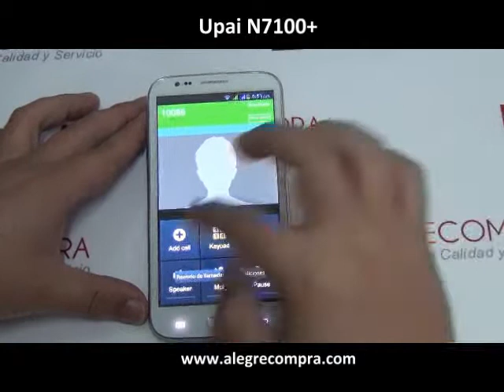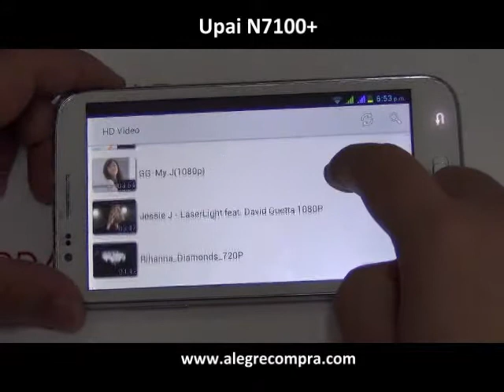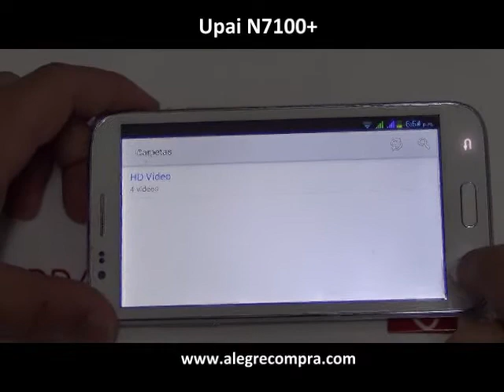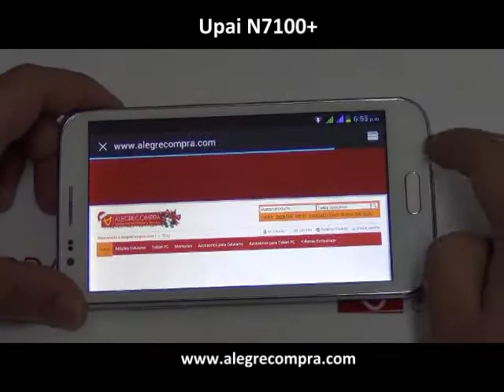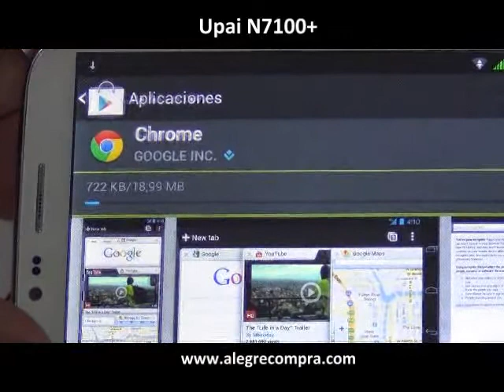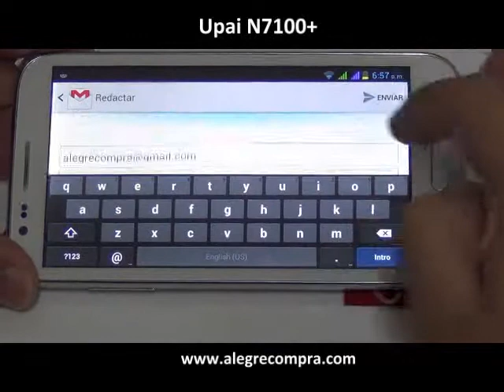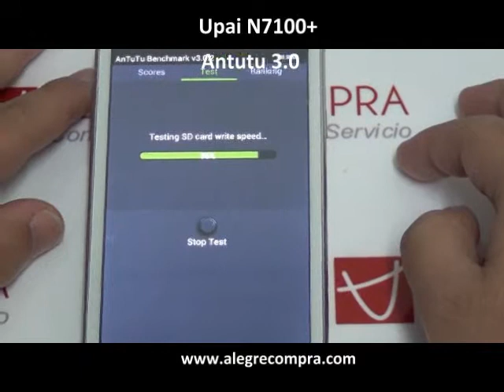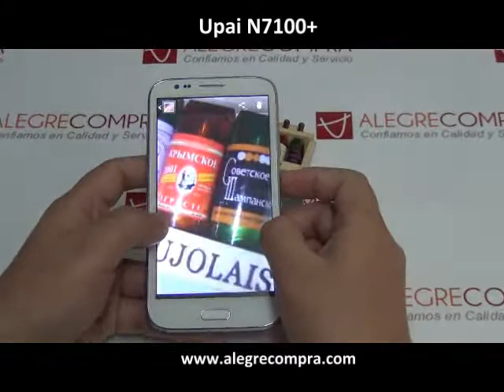Upai N7100+ - Smart Note 5.3 pulgadas 1GB RAM MT6577 Dual Core CPU Android 4.1 4GB ROM 3G Dual SIM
Upai N7100+ es un smartphone de Android. Tiene CPU de MT6577 Dual Core 1.2GHz y 1GB RAM y 4GB ROM. Tiene pantalla táctil de 5.3 pulgadas multi-touch capacitiva. Soporta GPS 3G WCDMA Dual SIM Wi-Fi Doble Cámara 5.0MP.